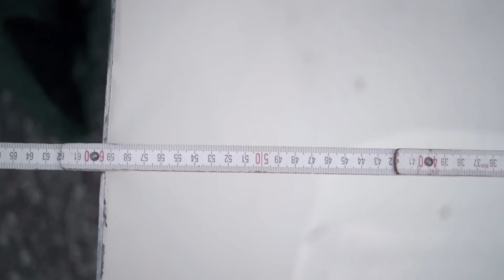Wir bauen eine UNTERIRDISCHE BAHN durch unseren GEHEIMGANG! #3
Der Gang in die Höhle ist jetzt voll mit "Lava" und einer echten Lore!

Hier gibt es die krassen LED Streifen:

Vielen Dank an alle, die mitgeholfen haben! Und ganz besonders an Julius fürs Filmen.

Riesen Dank an das Natursteinzentrum Rhein Main für die Lava-Glasbrocken (b)
(b)

Die Musik ist perfekt für YouTube Videos. Wir empfehlen sie auf jeden Fall gerne weiter!

Songs:
Do or Die (Instrumental Version) - Wellmess
Turn It Up (COE Remix) (Instrumental Version) - Mike Parr
Next to You - Elijah N
You'll Be on My Mind (Instrumental Version) - waykap
Safe Momentum - Imprismed

Unser Kameraequipment:
► Filmkamera (a)
► SLRkamera (a)
► Actioncam (a)
► Drohne (a)

Nachmachen auf eigene Gefahr! ;)